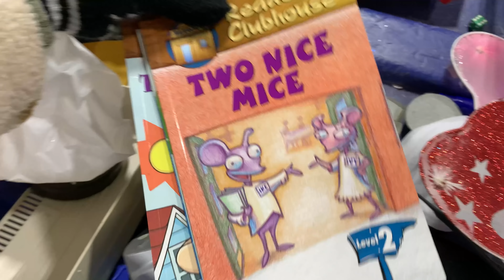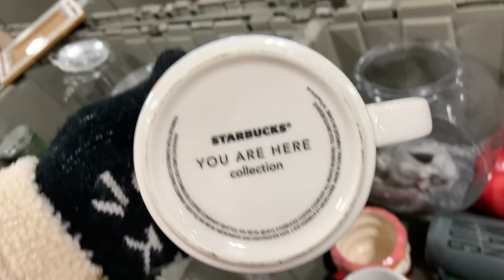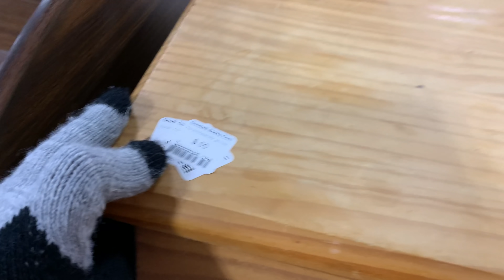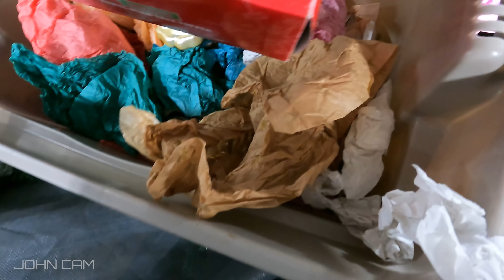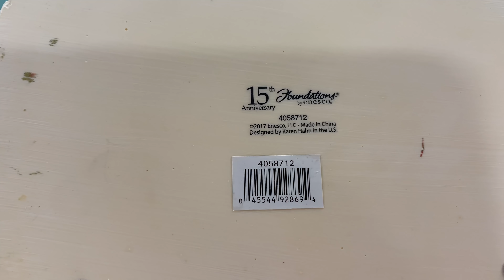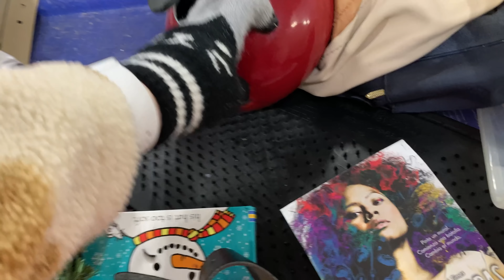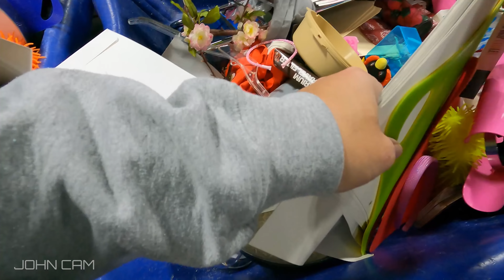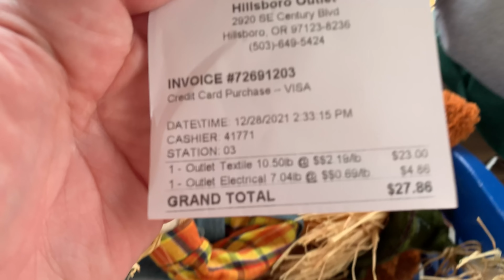THE NEW BINS WERE PACKED! [ THRIFT WITH ME for RESALE at THE GOODWILL OUTLET BINS! ]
Shop with me as we look for unique items to resale on Mercari, Poshmark and Ebay at the Goodwill outlet bins.  I can't believe I was called a hero.  I just knew I had to stand up for what was right!  We had a lot of fun digging through the new bins and we even found some really cool fiber optics which we love!